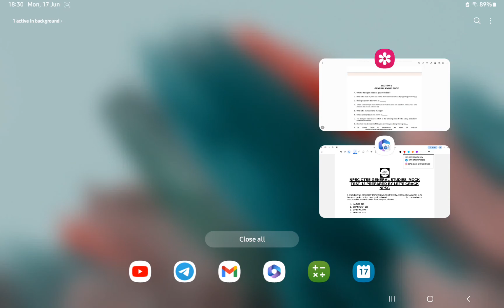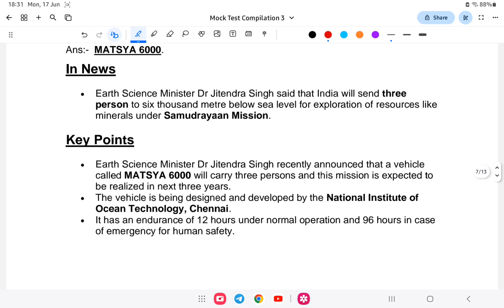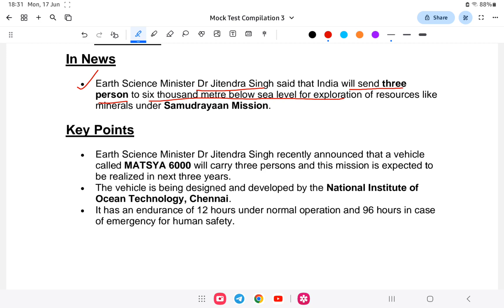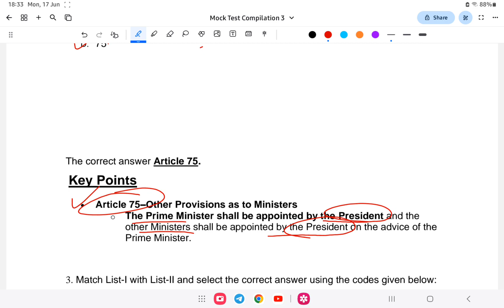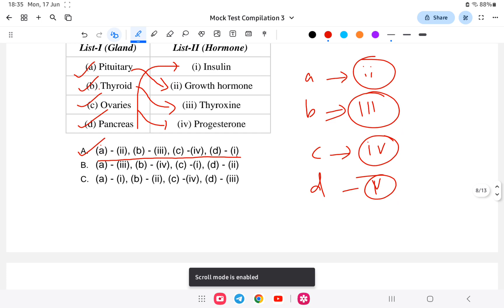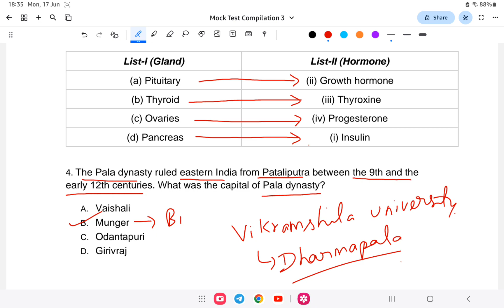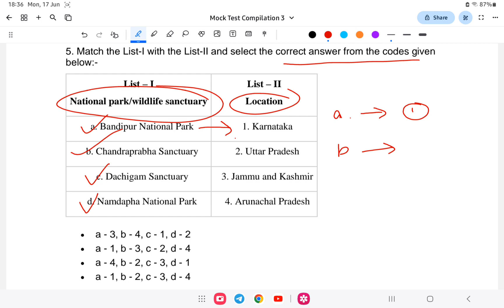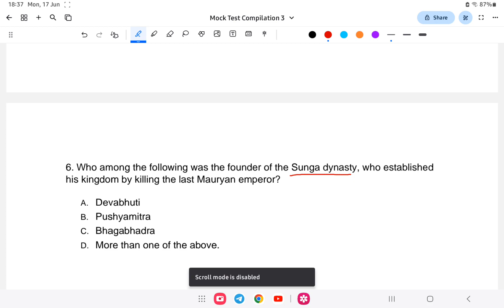NPSC CTSE 2024 | General Studies | Mock Test Lesson-13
An initiative to provide free classes to those preparing for NPSC 2024 (Technical & Allied) , any interested person can join and watch my classes to help with your NPSC CTSE General Studies Portion( 100 marks).